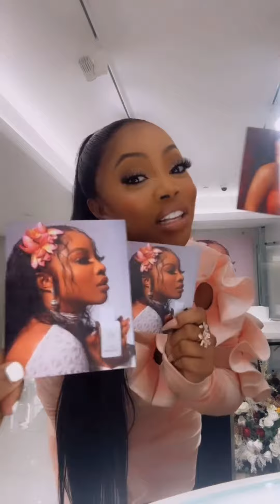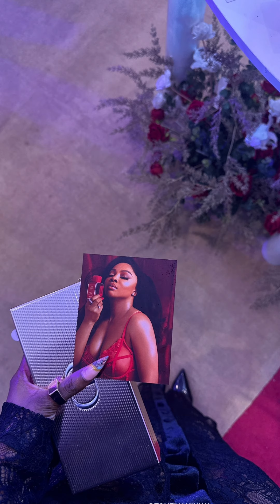Liquorose, Ceec,Tacha,Ebuka,Iyabo,Chioma ,Timini,Venita,at Toke Makinwa 's Perfume LAUNCH.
what to expect in this video:

-How Venita and Ceec avoided each other at Toke Makinwa 's Perfume LAUNCH.

- How Sharon Ooja's ex boyfriend bought all Toke Makinwa 's perfumes and distributed it to the girls at the Launch.

- LIQUOROSE unveils new body after a successful .

-  Why Tiwa Savage shunned the Event .